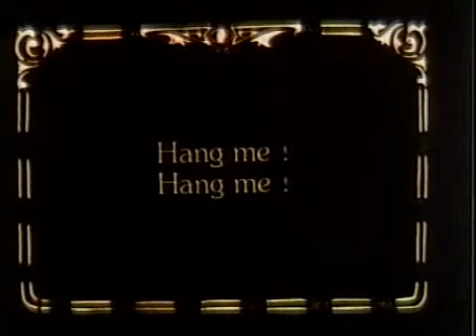Super Swan part 1 of 3 Old Swan Liverpool 1976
Super Swan part 1 of 3, Old Swan Community Festival, Liverpool 1976... do you recognise anyone ?

Parts 2 and 3 are also available on YouTube.